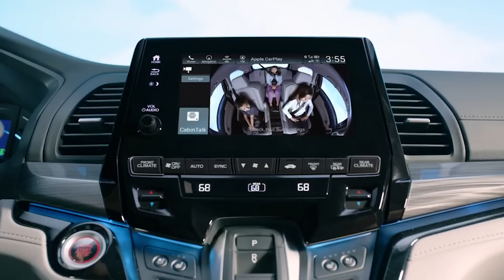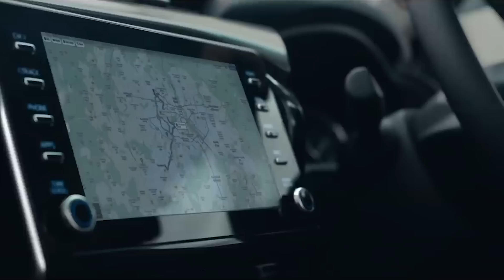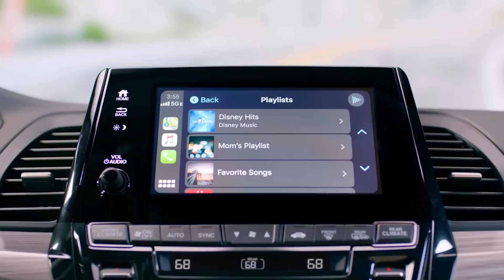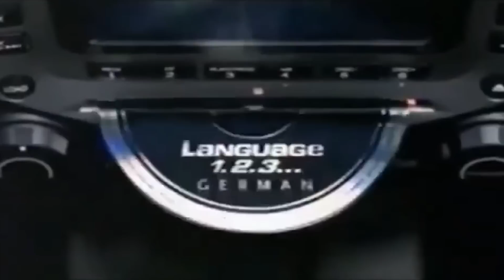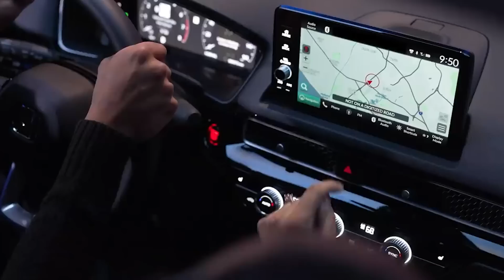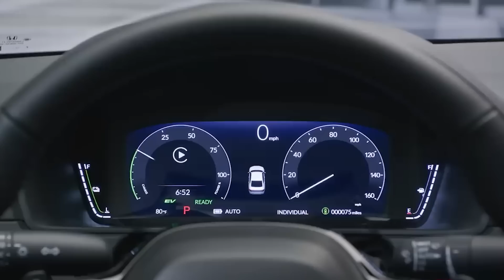CEO de HONDA dice: "PERDEMOS CLIENTES DIARAMENTE Y NO SABEMOS QUE HACER"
Revisión del coche Honda. El CEO de Honda acaba de decir: "Estamos perdiendo clientes rápidamente y no sabemos qué hacer", revisión de autos y mecánica con El Dios de los autos. Comprando un Honda. Problemas con honda. ¿Vale la pena un Honda? Comprando un Honda nuevo. Comprar un Honda usado. ¿Debo comprar un Honda? Consejos de coches.